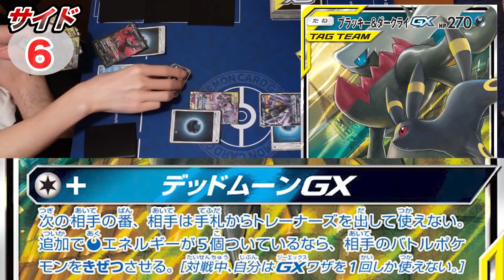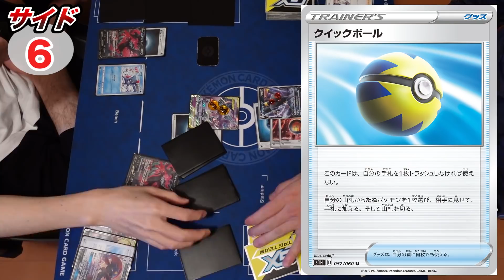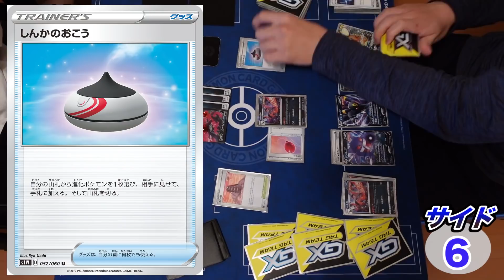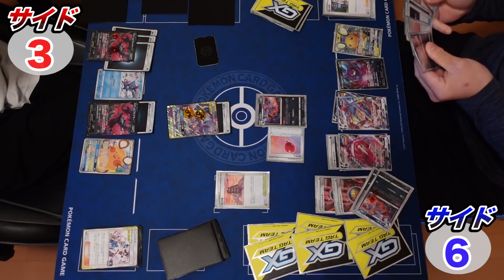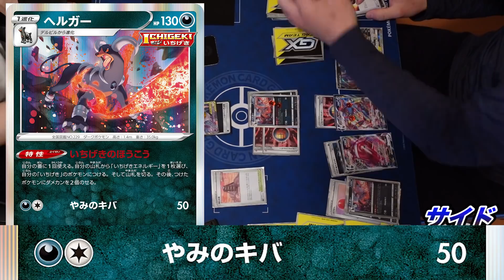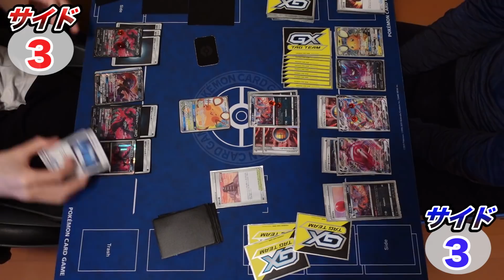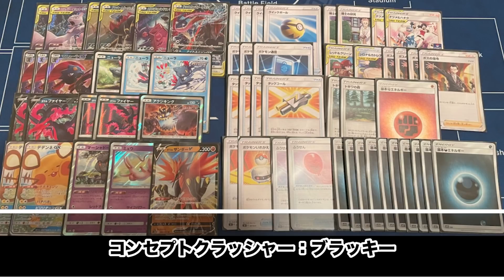戦略的○○○で流れを掴む。新弾で悪パーフェクション強化が止まらない対戦動画【ポケカ】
たまにはポケモン以外のBGMにしてみよー思って変えてみたら、とんでもなくオサレ過ぎる対戦動画になってもうてます。
▼蒼空ストリーム/摩天パーフェクトの対戦一覧▼